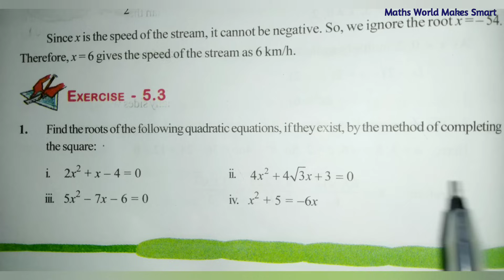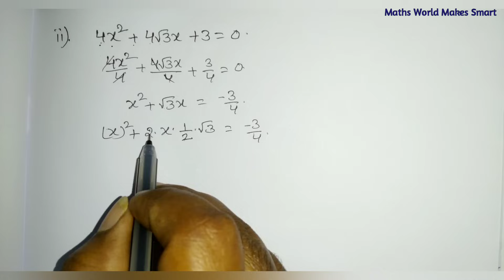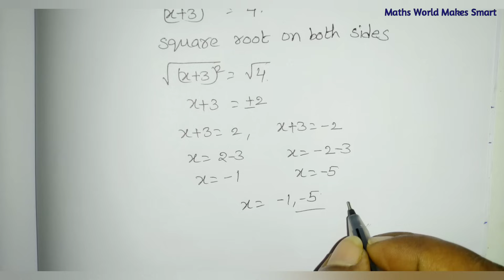10thClass, Quadratic Equations, Exercise 5.3,Q.No.1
10thClass,
Quadratic Equations, Exercise 5.3,
Q.No.1, ‎